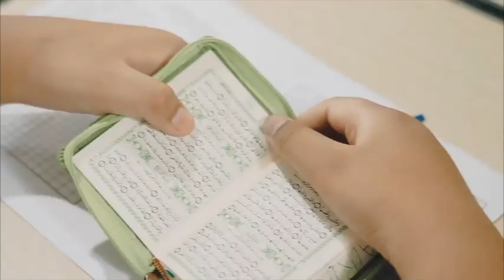Wan Muhammad Khalif Atharizz # TKIT AL ITTIHAD # PEKANBARU RIAU